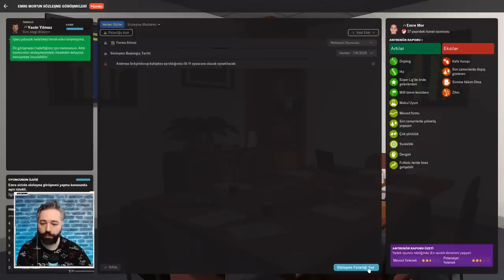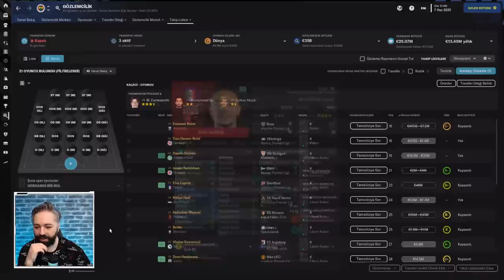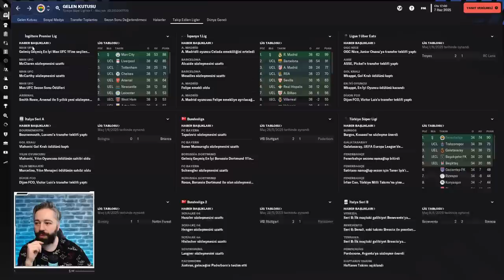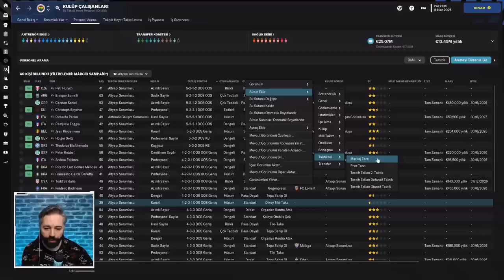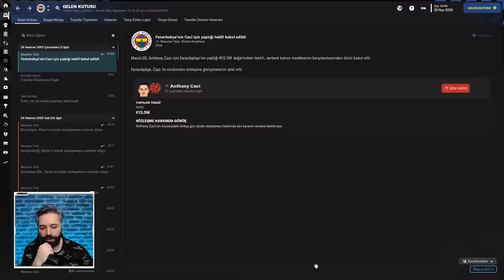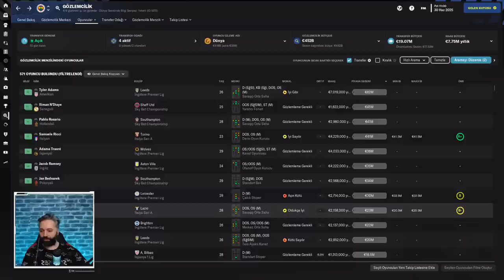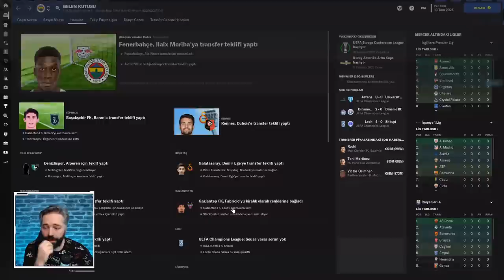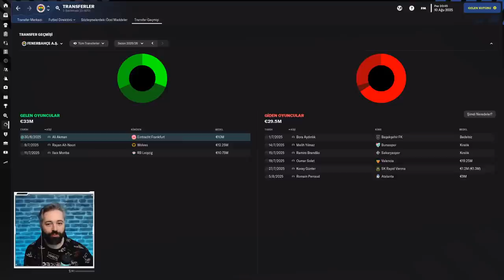Football Manager 2023 Fenerbahçe Kariyeri 38 | 3.Sezon Sonu Transfer Bölümü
Herkese Merhaba,

Football Manager 2023 serisinin ilk kariyeri Fenerbahçe olarak karar verdik ve başladık.

Önemli Dakikalar;

00:00:00 Hoş Geldiniz Efenim
00:00:20 Fikstür
00:00:30 Takımda sözleşmesi bitecek oyuncular
00:01:00 Oyuncu performansları
00:05:30 Kadro Planlaması
00:14:37 Avrupa Kupa/Lig Şampiyonları Kimler Oldu
00:18:02 Mali Durum
00:18:25 Yönetimden isteklerimiz bitmiyor
00:19:00 Yeni Kaleci Sözleşme Görüşmesi
00:20:45 Forma Satışları
00:21:00 Alt Yapıdan A Takıma Çıkacak Oyuncular
00:21:30 ALt Yapı Sorumlusu Hakkında Açıklama
00:22:54 Alt Yapı Sorumlusu Görüşmeleri
00:24:15 Yeni Transfer Bütçesi Kullanım Yüzdesi
00:24:28 Varela'ya Teklif Yapıldı
00:26:00 Takıma Katılan Yeni Oyuncumuz
00:26:15 Geyik
00:27:08 Gomes'e Teklif
00:27:35 Nazar Değdirdik
00:27:51 Avrupa Lig Sıralamaları
00:28:41 Gözümüzün Önünden Dünya Yıldızını Almışlar
00:29:33 Transfer Görüşmesi 12.5m € Nakit Koyduk
00:30:53 Carnesecci'ye Teklif Var
00:31:30 Solbek Bakıyoruz
00:34:25 Fırsat Transferi Kovalıyoruz
00:42:01 Osayi için Teklif Var
00:42:54 Teklif Yaptığımız Oyuncuya Diğer Kulüpler de İlgi Gösteriyor
00:43:50 Osayi Sözleşme Problemi
00:45:00 Geyik
00:46:11 Solet'in Yeni Takımı
00:46:35 Antrenör Ekibi Bilgilendirmesi
00:47:24 Güle Güle Satriano
00:48:25 Güle Güle Romain
00:48:46 Transfer Geçmişi
00:48:59 Geyik
00:51:40 Transfer Geçmişi